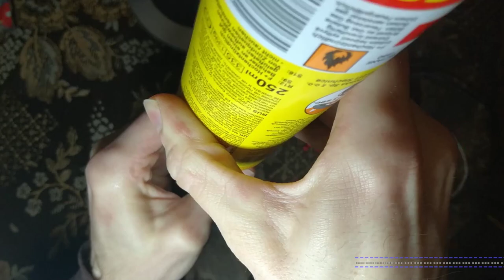Palnik gazowy z sklepu ABC-RC.pl FAIL!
Niestety jestem strasznie zawiedziony jeżeli chodzi o palnik. Okazał się wg mnie wadliwy. Przez zawór ucieka gaz a tak nie powinno być.

Napisze do sklepu i zobaczymy co odpowiedzą w tej sprawie. Szkoda...bo jest fajny...gdyby nie to to było by super.

Mam nadzieje ze to jednostkowy przypadek...

PS:Z góry przepraszam za zdublowany głos...działały dwa mikrofony :)

Edit: wlasnie dzisiaj dostalem odpowiedz od sklepu czy maja mi wyslac nastepny palnik czy chce zwrot pieniedzy. I to jest solidna firma ;) Wole nastepny bo taki palniczek przyda sie na pewno.